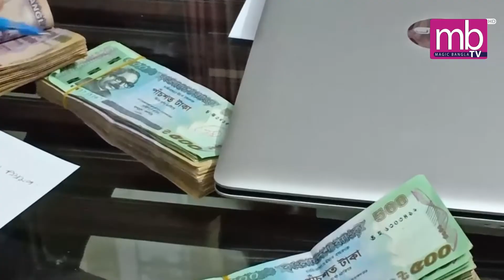এমবি টিভি প্রাইম নিউজ-২৩.১২.২০২০।